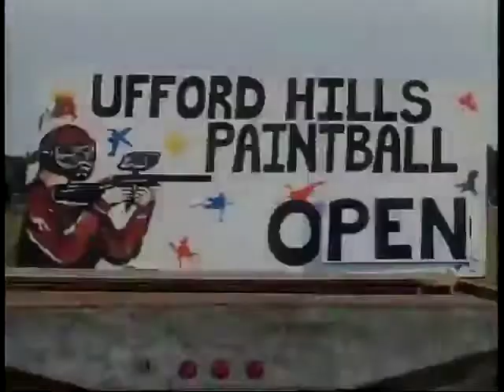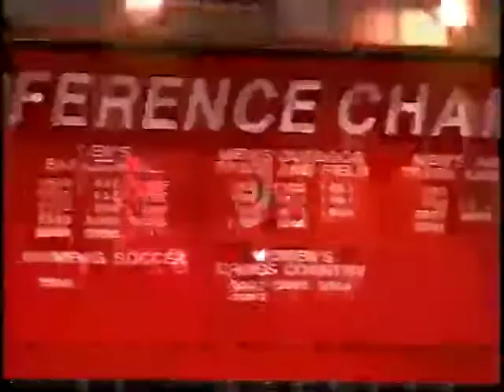September 19th, 2012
Watch this week's edition of Coyote News!